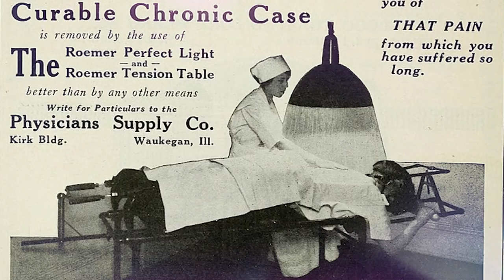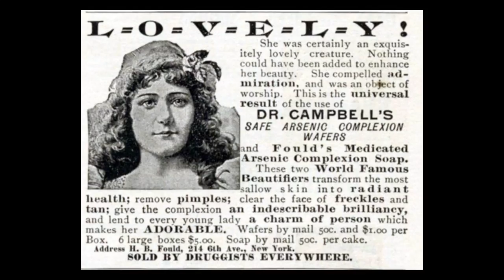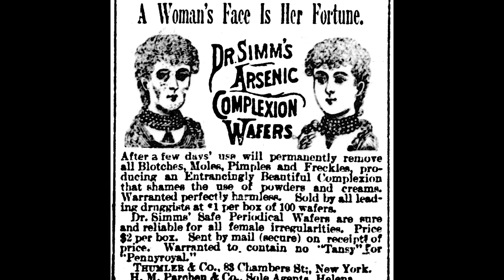The Deadly Trail of Arsenic Through the Ages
Arsenic: it’s been called the “king of poisons” and the “poison of kings.” And for good reason – it has a lengthy, storied history, one full of mysterious poisoners and sometimes less-than-sympathetic victims. It's been a tool for thousands of years, used to kill countless people by shutting down their cells; a pea-sized amount of the stuff is enough to cause excruciating death.